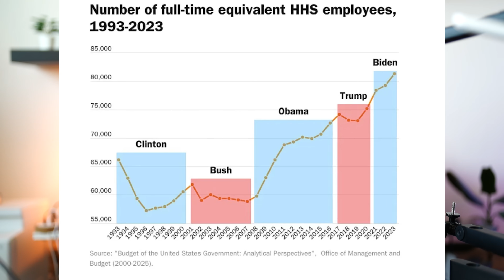RFK cuts HHS, NIH cuts grants (are they valuable), Peter Marks & More